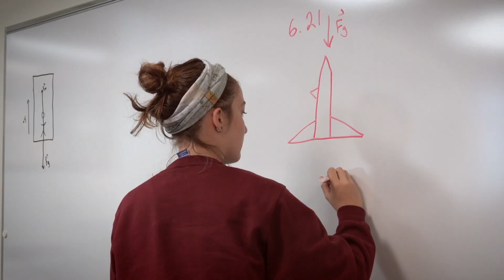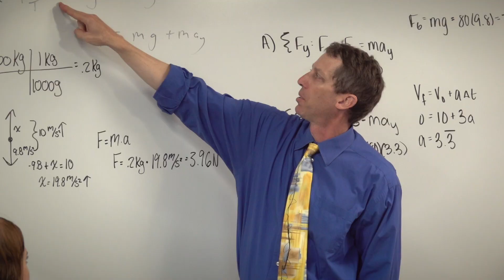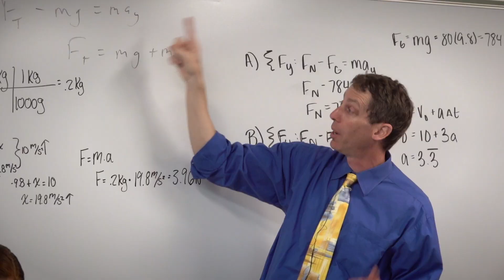Faculty Strong Story | Bill Schmidt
Professor of Physics Bill Schmidt grew up with parents who were teachers, so it was only natural that he would become an educator. His passion for physics and astronomy begin at a very young age and inspired him to want to teach his students to understand challenging concepts and gain a larger perspective of the world. He brings a very lighthearted approach to learning and understanding physics and really tries to empower his students to develop their physics voice that overpowers the voice of uncertainty. As the physics guy on campus, he enjoys hosting celestial events for the community.